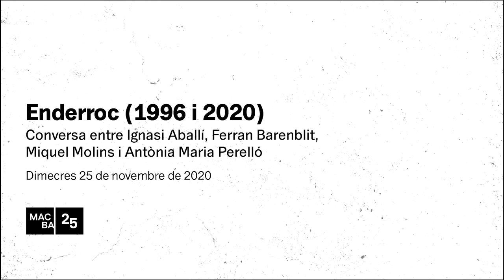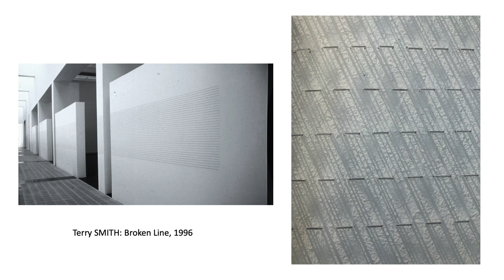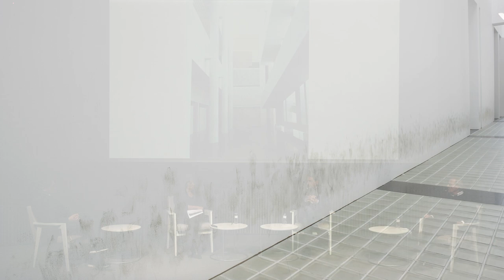Enderroc (1996 i 2020) | Conversa | Col·lecció MACBA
Conversa entre Ignasi Aballí, Ferran Barenblit, Miquel Molins i Antònia Maria Perelló.

Amb motiu de la reproducció de l’obra "Enderroc" per part de l’artista Ignasi Aballí, en el context de la celebració del vint-i-cinquè aniversari del MACBA, l’artista conversarà amb Ferran Barenblit, actual director del MACBA; Miquel Molins, director del MACBA entre 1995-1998, i Antònia Maria Perelló, conservadora i cap de la Col·lecció MACBA i comissària de "Mirades (sobre el Museu)".